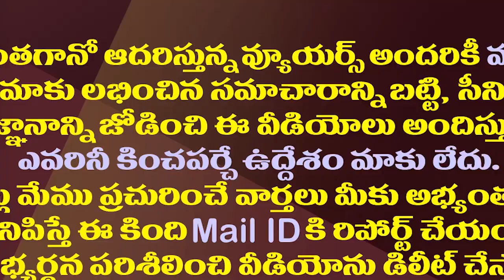నోటీస్ ఇవ్వడానికి వచ్చిన సీఐడీ అధికార్లకు లోకేష్ మర్యాద| CID Officials Served Notice To Nara Lokesh